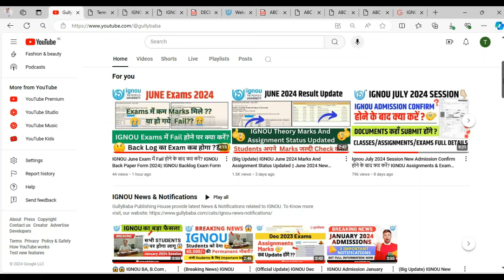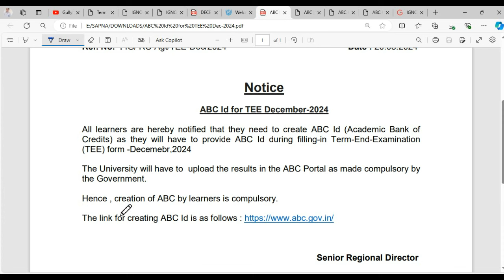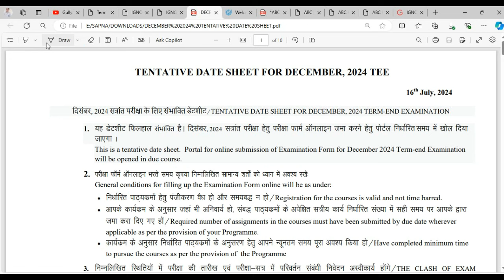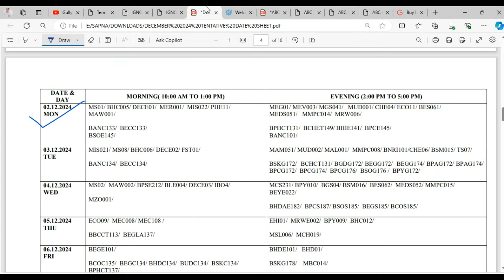(Breaking News) 😱😱 IGNOU के सभी Students के लिए Important Notice || IGNOU Exams 2024 New Notice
how to create abc id for ignou form fill up